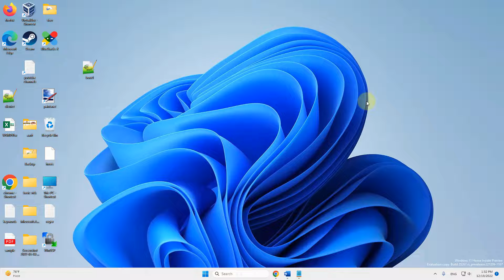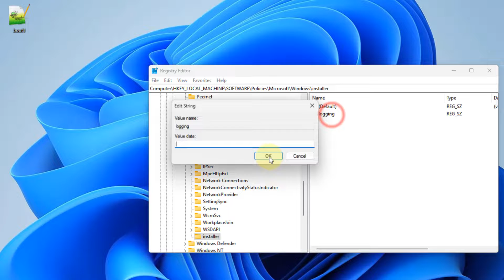How to enable Windows Installer logging on Windows 11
HKEY_LOCAL_MACHINE\SOFTWARE\Policies\Microsoft\Windows

logging

voicewarmupx